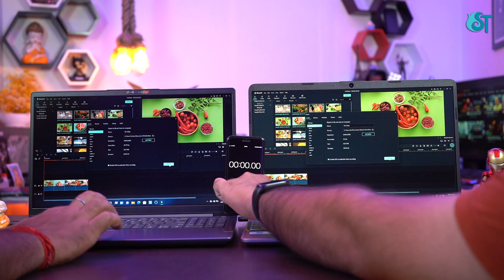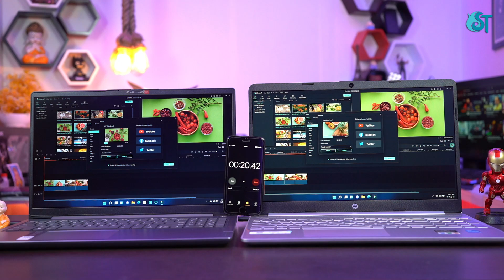HP 15s-FQ5007TU Vs Lenovo IdeaPad Slim 3 ⚡12th Gen Intel Core i3 Laptops | Which One Should You Buy🔥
HP 15s-FQ5007TU 12th Gen Intel Core i3

Lenovo IdeaPad Slim 3 Intel Core i3 12th Gen
[Intel Core i3 12th Gen/8GB/512GB SSD/Windows 11/Office 2021]

Lenovo IdeaPad Slim 3 Intel Core i5 12th Gen
[Intel Core i5 12th Gen/8GB/512GB SSD/Windows 11/Office 2021/Backlit/2Yr Warranty]

Best 12th Gen Core i5 Laptop
Lenovo IdeaPad Slim 5
[12th Gen Intel Core i5-1235U 15.6" FHD IPS Anti-Glare/16GB/512GB SDD/Windows 11/Office 2021]

HP 15s-fq5009TU
[12th Gen Intel Core i5/8GB RAM/512GB SSD 15.6inch FHD,Anti-Glare/Intel Iris Xe Graphics]

Lenovo IdeaPad Slim 3
[Intel Core i5 12th Gen 15.6" FHD Thin & Light Laptop (16GB/512GB SSD/Windows 11/Office 2021]